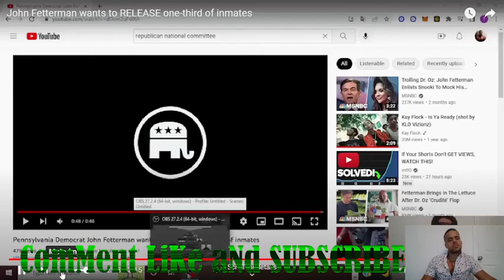How John Fettermen DEFEATED DR. Oz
John Fettermen Wins As Predicted HEre!